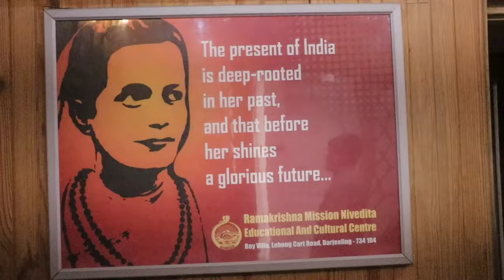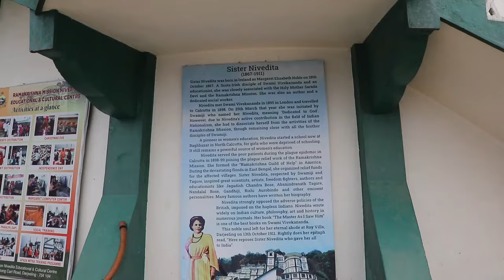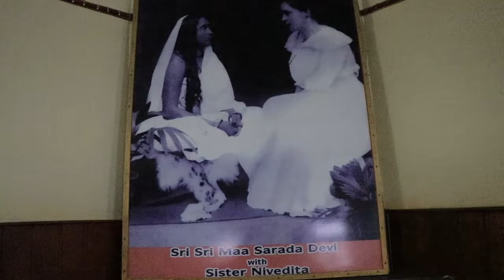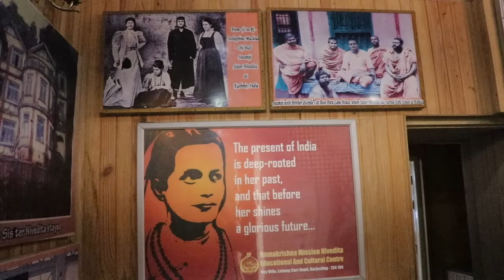AMADER DURGA I JAYASHRI MUKHERJEE I PUJA SPECIALI SOLO TRAVELLER I DARJEELING & NIBEDITA I WOoMAN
WOoMAN ALWAYS CELEBRATE DIFFERENT MOMENTS OF LIFE.
IN THIS DURGA PUJA FESTIVAL WE WILL PORTRAY THE WOMEN STRENGTH & EMPOWERMENT
AMADER DURGA
THIS EDITION IS WITH THE SOLO TRAVELLER JAYASHRI MUKHERJEE
SHE IS IN THE SEARCH OF SISTER NIBEDITA IN DARJEELING
13 OCTOBER 1911 , BHOGINI NIBEDITA DIED AT "ROY VILLA"  DARJEELING.
NOW IT IS DARJEELING RAMKRISHNA MISSION NIVEDITA EDUCATIONAL & CULTURAL CENTRE